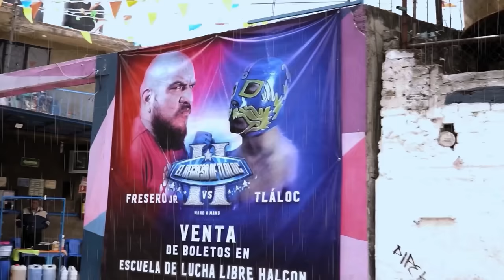HACIENDO La RECETA ORIGINAL de CAÑA DE ORO - Lalo Elizarrarás